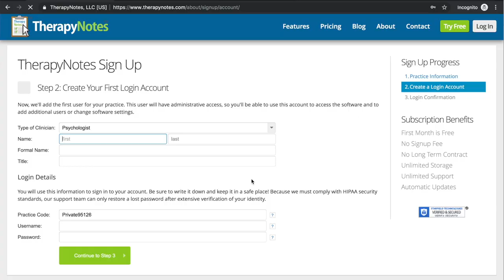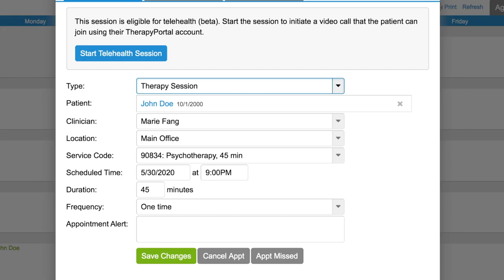Psychologist Trainee Fail: I Filed a Complaint Against my Therapist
I hope you feel encouraged to speak up for the injustices happening around you. This is just one moment when I DID speak up, but there are so many more that I didn't and I wish I did!

For the month of June, I will donate 100% of my YouTube ad revenue to The NAACP Legal Defense and Educational Fund (LDF):

"Through litigation, advocacy, and public education, LDF seeks structural changes to expand democracy, eliminate disparities, and achieve racial justice in a society that fulfills the promise of equality for all Americans. LDF also defends the gains and protections won over the past 75 years of civil rights struggle and works to improve the quality and diversity of judicial and executive appointments."

I will put an update on this in early July :)